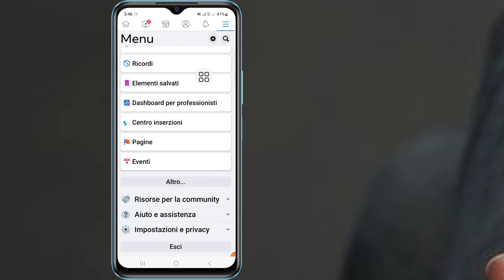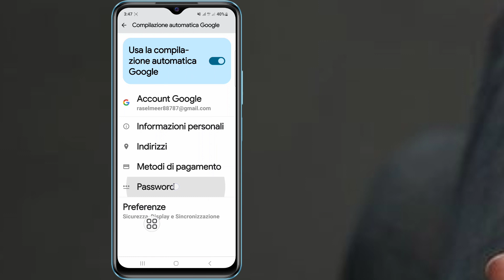Come vedere la tua password di Facebook se l'hai dimenticata (2023) | Vedi Password di Facebook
Vuoi vedere l'aggiornamento 2023 della password di Facebook? Se sì, questo video fa per te. In questo video ti mostrerò come vedere la tua password di Facebook se l'hai dimenticata. Potresti aver visto molti tutorial su questo argomento. Che tu non possa ottenere una soluzione adeguata al riguardo. Nel mio tutorial Tu
Otterrà una soluzione su come vedere la password di Facebook al 100%. Mostrerò il processo più semplice e più recente per vedere la tua password su Facebook?
. Quindi continua a guardare il video completo per sapere come trovo la password e il numero di telefono di Facebook?

come vedere la password di Facebook una volta effettuato l'accesso
come recuperare la password di facebook
come conoscere la password di facebook,
come trovare la password di facebook